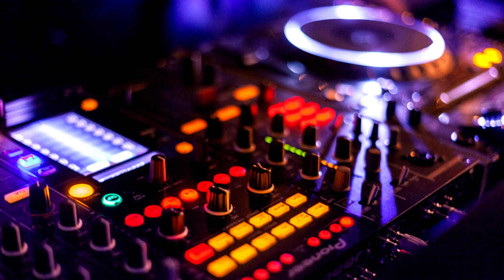Sub Urban - Cradles No Copyright Music (free) NCS Release Electronic Music, Avocado Port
Sub Urban - Cradles (NCS Release) Electronic Music

Our channel is growing every day, if you don't want to miss anything stay true to us.
There are different cool playlists and genres coming in the future.

Track: Sub Urban - Cradles [NCS Release]Music provided by NoCopyrightSounds.Watch: youtu.be/Hn4sfC2PbhIFree Download / Stream